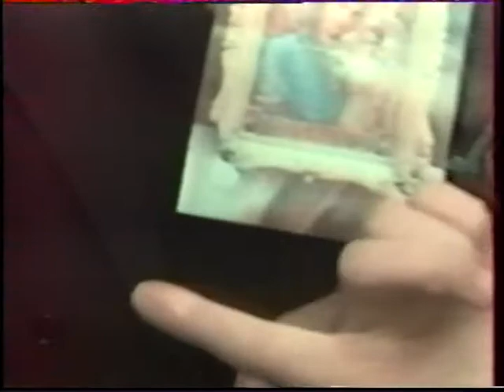Oil appears on Myrna's hands during prayers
Our Lady of Soufanieh - Source of Holy Oil - Damascus, Syria